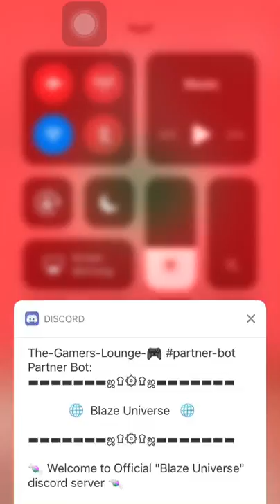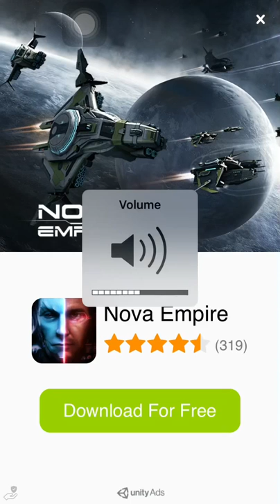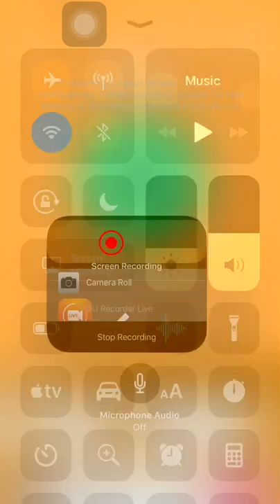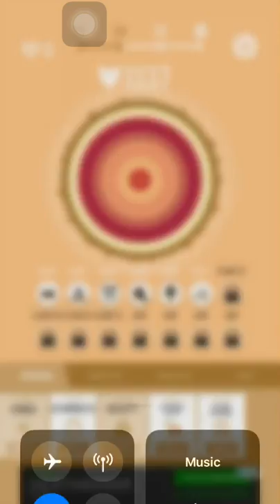THIS IS PLANET ABUSE | Planet Bomber pt 1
Game played: planet bomber